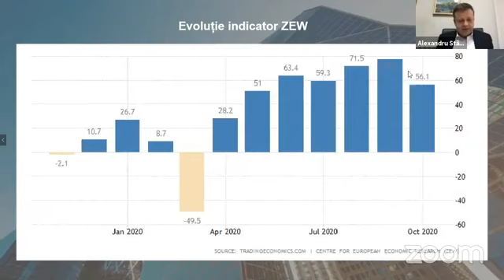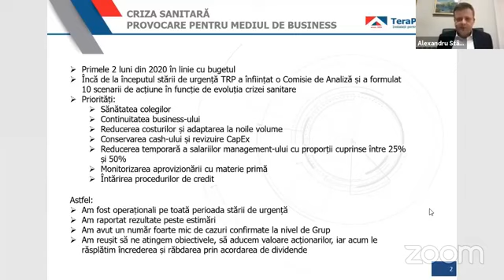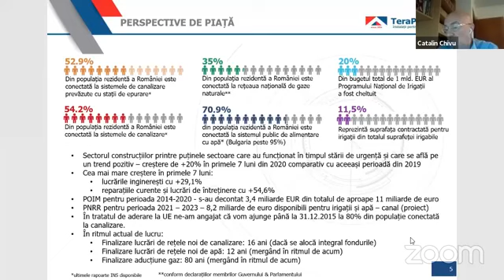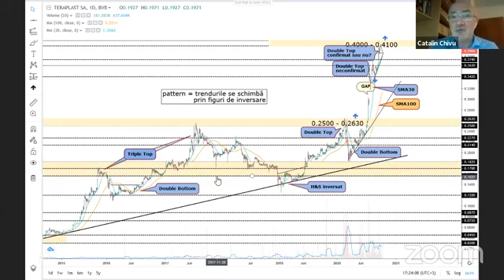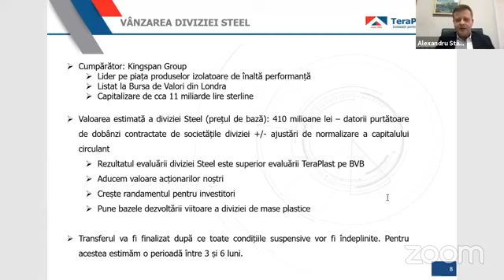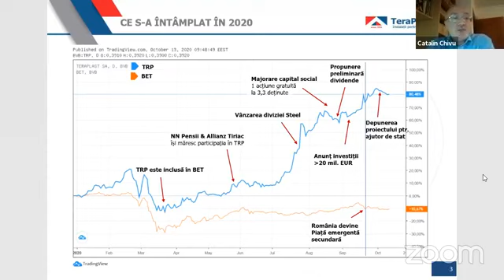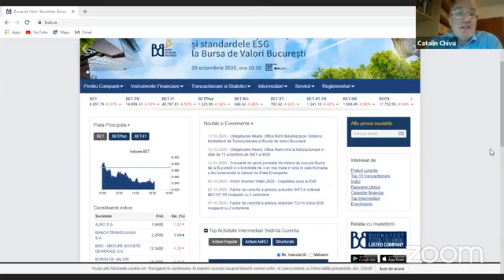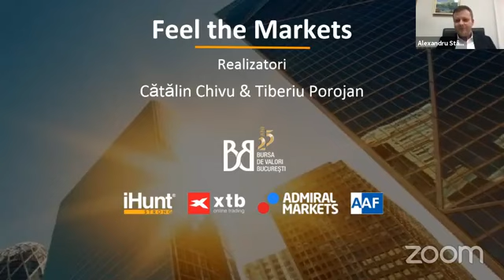Feel the Markets 13.10.2020, invitat Alexandru Stânean, CEO Teraplast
Teraplast - evoluția pe bursă, planurile de viitor ale companiei, rezultatele financiare, vânzarea diviziei Steel si perspectiva sectorului materialelor de constructii